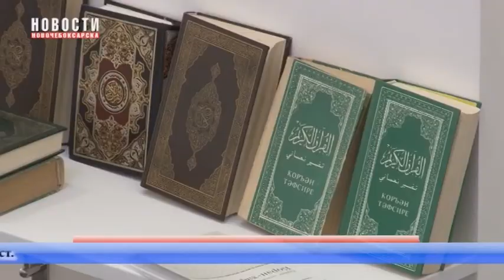Сегодня мусульмане отмечают главный религиозный праздник Курбан байрам